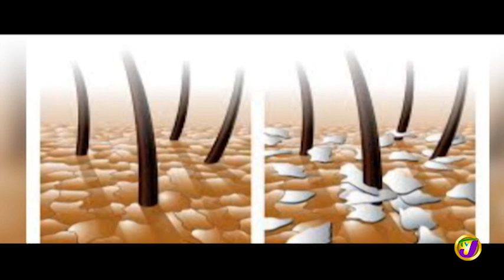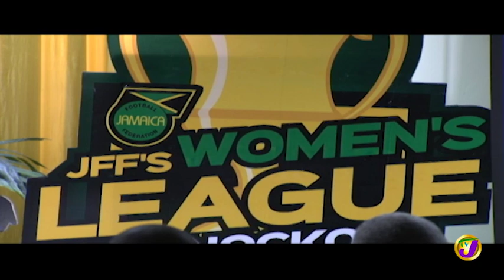TVJ Midday News Today: Major Investigation - 193 kg Cocaine Seized - July 31 2019